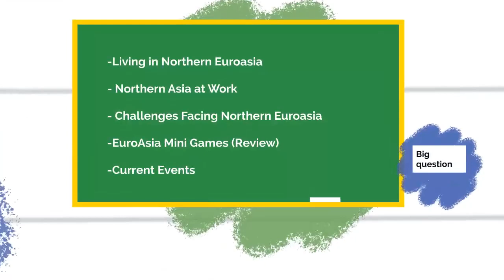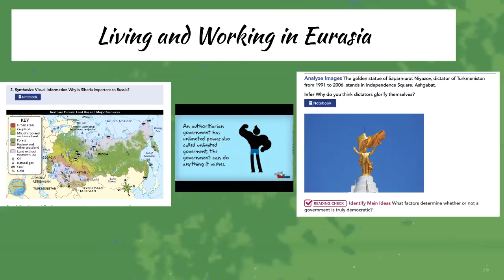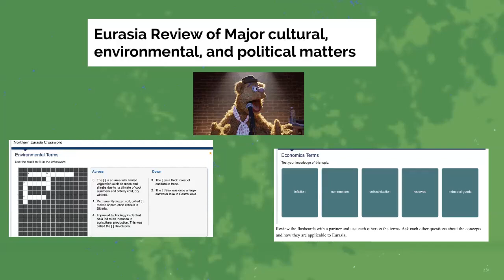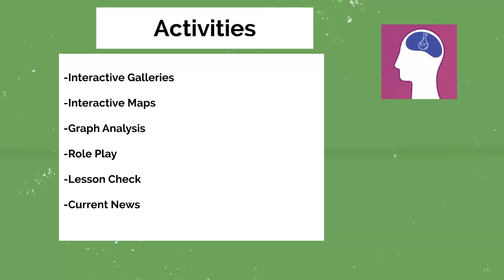week 12 semester 2 -Ms.Ahlam Geography